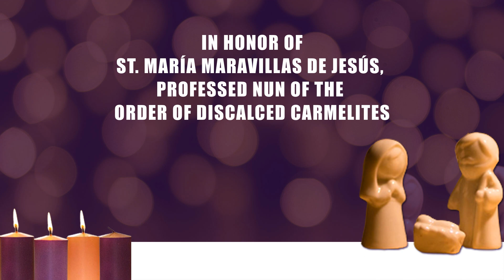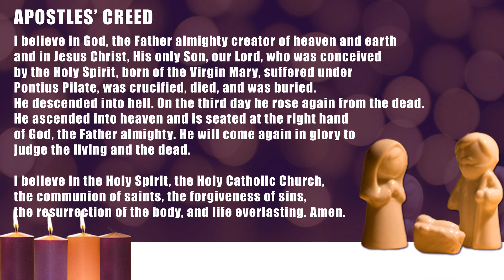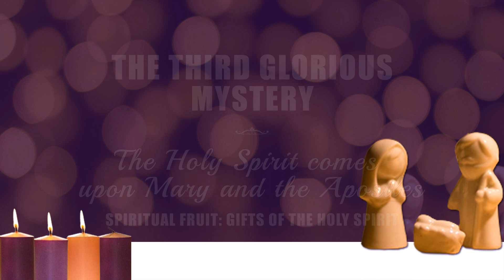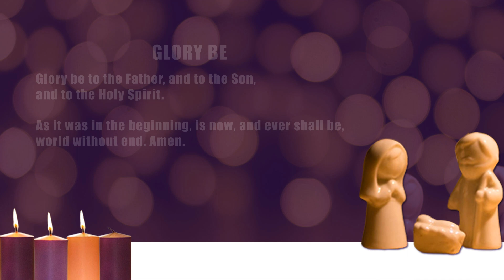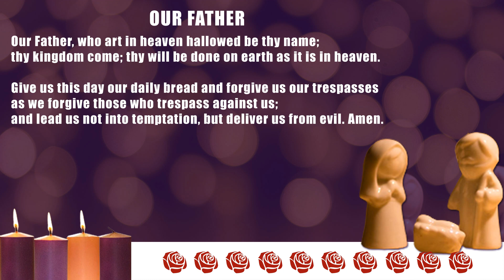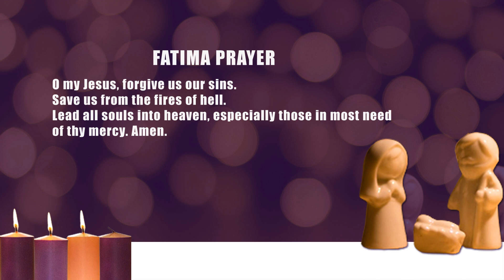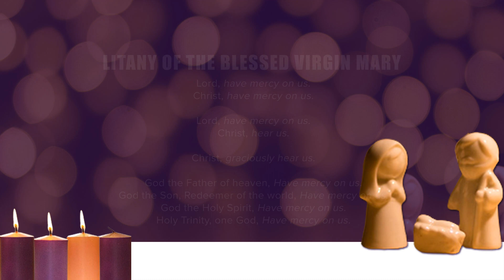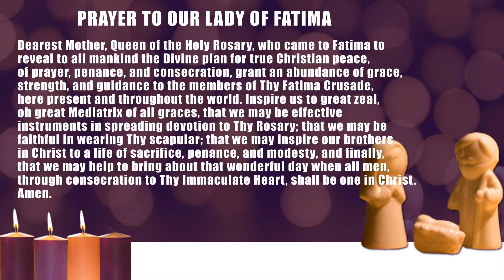HOLY ROSARY TODAY: SUNDAY DECEMBER 11, 2022 📿 THE GLORIOUS MYSTERIES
Welcome brothers and sisters, we are a family here, that will help you pray the Holy Rosary and more.

We pray the Holy Rosary every day to be able to unite in prayer and ask for the intercession of the Most Holy Virgin Mary for our necessities.

If you are new here, please do us a favor by subscribing to our channel and clicking on the bell icon so that you'll receive updates whenever we have new uploads.

You can HELP Holy Rosary Today of making more quality videos by simply liking, sharing, commenting, watching the ads on our videos, and donating through Paypal.

Today we'll pray the Glorious Mysteries of the Holy Rosary, in honor of St. María Maravillas de Jesús, Professed Nun of the Order of Discalced Carmelites.

María de las Maravillas was born in Madrid, Spain, on November 4, 1891: the daughter of Luis Pidal y Mon, the Marquis of Pidal, and Cristina Chico de Guzmán y Muñoz. Her father was the Spanish Ambassador to the Holy See; and she grew up in a devout Catholic family.

María made a vow of chastity at the age of five and devoted herself to charitable work. After reading the works of St. John of the Cross and St. Teresa of Jesus, she felt called to become a Discalced Carmelite. Her father, whom she assisted when he became ill, passed away in 1913. Her mother was reluctant to accept her entry to a Carmelite monastery.

St. María Maravillas de Jesús, pray for us.

CHAPTERS
00:00 - The Holy Rosary Today - Glorious Mysteries
00:39 - Saint of the Day - St. María Maravillas de Jesús
01:39 - Sign of the Cross
01:45 - Prayer before the Rosary
02:28 - Apostle's Creed
03:25 - Our Father
03:51 - “Hail Marys” for Faith, Hope, and Charity
05:00 - Glory Be
05:10 - The Resurrection of Jesus - 1st decade
10:06 - The Ascension of Our Lord into Heaven - 2nd decade
14:56 - The Holy Spirit comes upon Mary and the Apostles - 3rd decade
19:43 - The Assumption of Mary - 4th decade
24:27 - The Coronation of Mary as Queen of Heaven and Earth - 5th decade
29:19 - Hail Holy Queen and Final Prayer
30:31 - Litany of The Blessed Virgin Mary
34:35 - St Michael the Archangel Prayer
35:05 - Prayer to Our Lady of Fatima
36:06 - Sign of the Cross
36:12 - Outro

The Holy Rosary is an important devotion that honors Mary as we ask for her intercession with her son Jesus Christ.